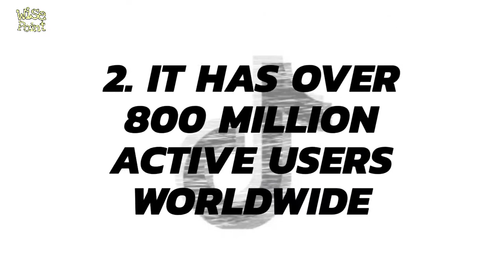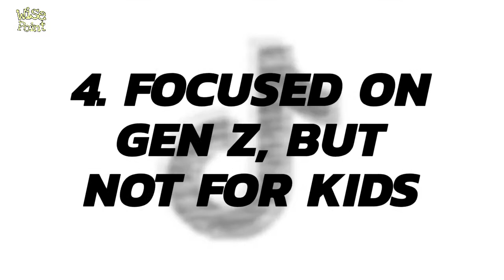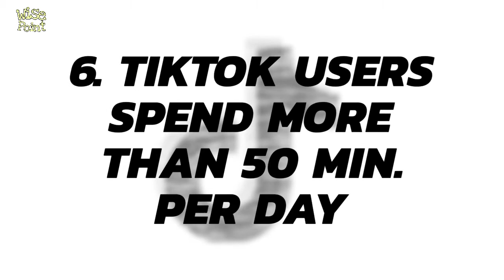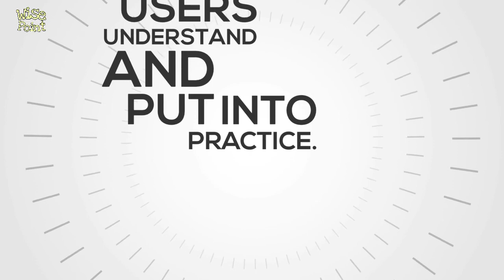7 Facts about Tiktok │Wise Point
TITLE: 7 Facts about Tiktok

Tiktok which is formerly known as Musical.ly is now one of the most famous and appealing application. It allows users to express themselves through singing, dancing, comedy skits and lip-syncing videos of 15 to 60 seconds. Through this app, users with even the smallest followers can "go-viral" and become online celebrities overnight.

To see the original articles and website, here are the links that was used in this video:
By Sinem Gunel -

YOU CAN ALSO PUT YOUR THOUGHTS ON THE COMMENT SECTION BELOW.